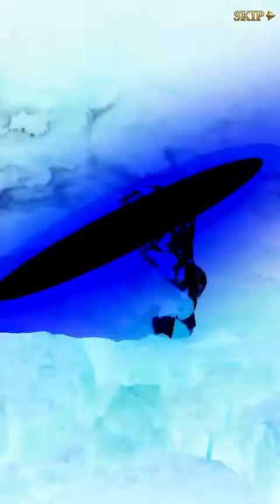グラクロ・11連5回引く⁉️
当たり前の確定しかSSR出ず.課金するしかないかも、毎回SSRの確率低すぎ、無課金の限界かんじます！